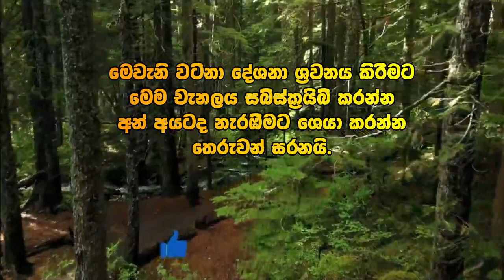ඔබගේ මිත්‍රයා මෙලොවට පමණක් නොව පරලොවටද උදව්කල යුතුයි|balangoda radha thero|bana|sith neth asapuwa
(ලොව උතුම්ම දානය ධර්ම දානයයි.)

සාදු! සාදු!! සාදු!!!
නමෝ තස්ස භගවතෝ අරහතෝ සම්මා සම්මාසම්බුද්ධස්ස.
තෙරුවන්සරණයි!